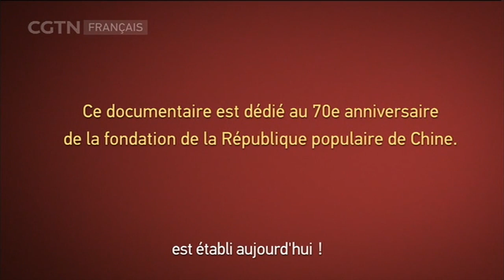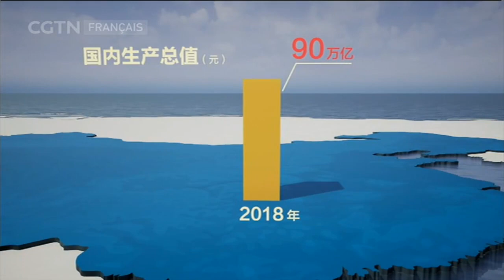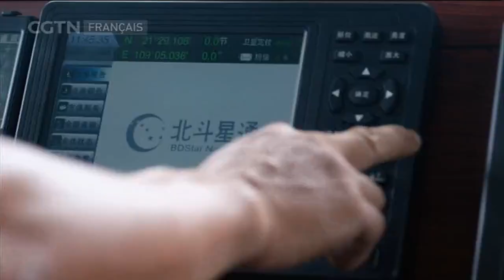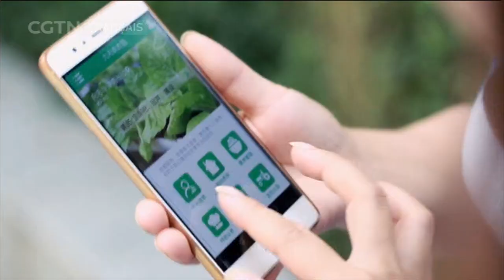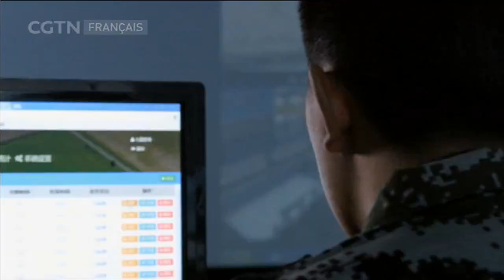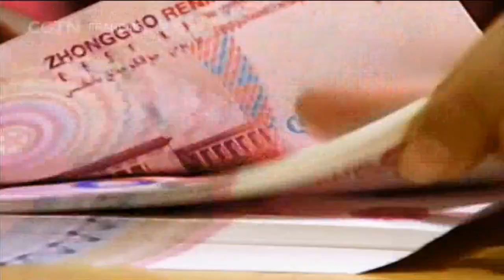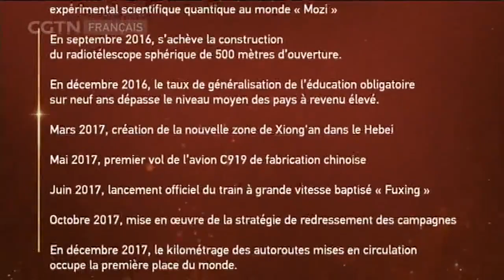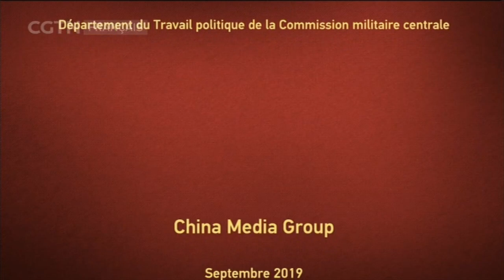70 ANS, NOTRE CHEMIN 1949-2019 10/30/2019 ÉPISODE 23 LA NOUVELLE ÈRE SPLENDIDE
70ansDeLaRPC 70 ANS, NOTRE CHEMIN 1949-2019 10/30/2019 ÉPISODE 23 LA NOUVELLE ÈRE SPLENDIDE